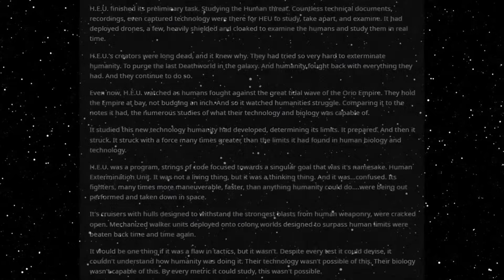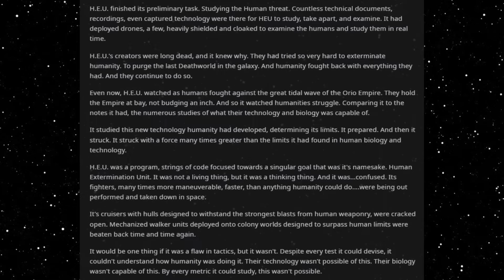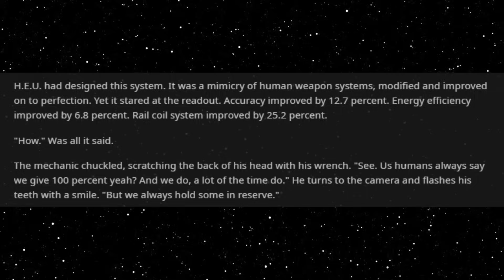Best HFY Reddit Stories: In Reserve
An original story written, and granted permission to narrate by u/Madnyth